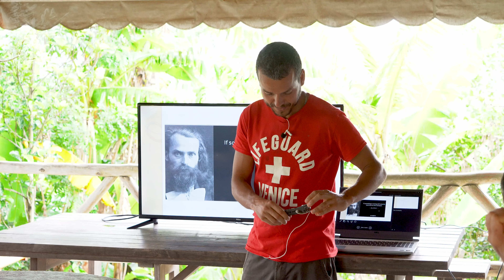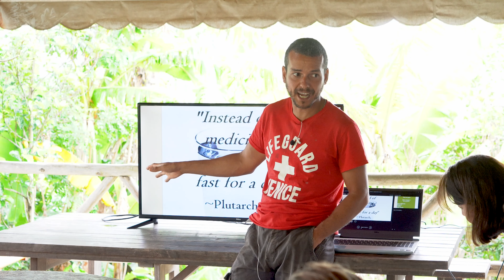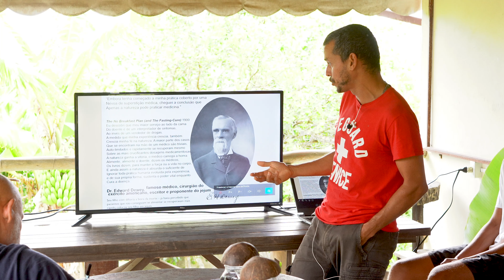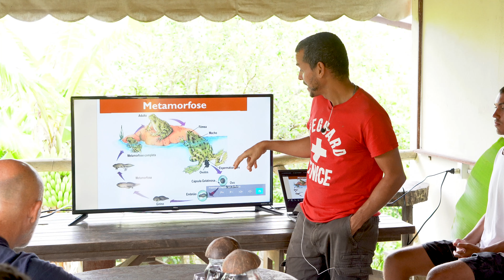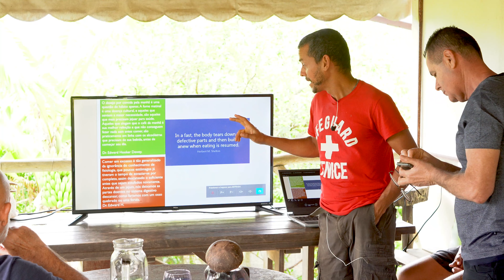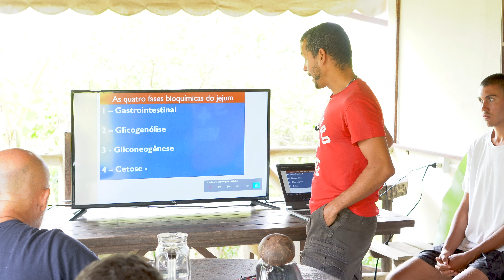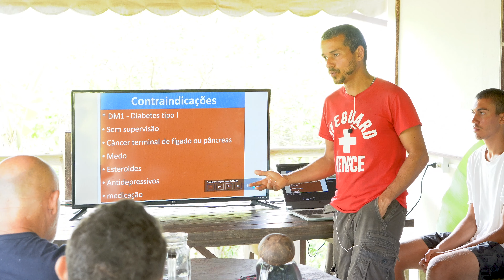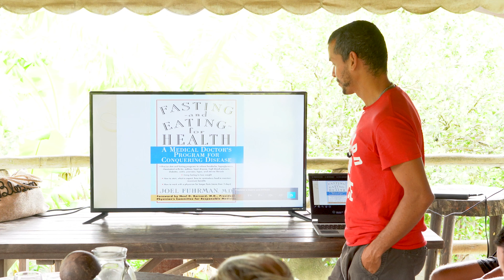JEJUM PODE CURAR DOENÇAS? CIRURGIA NATURAL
Dr. Eduardo Corassa, nutricionista, escritor, palestrante, chef

Acesse nossos dois canais dreducorassa e saúdefrugal

InstaG: @drcorassa
Twitt3r: @saudefrugal

Grupos de zap e teleG link no site ou link3 no insta.